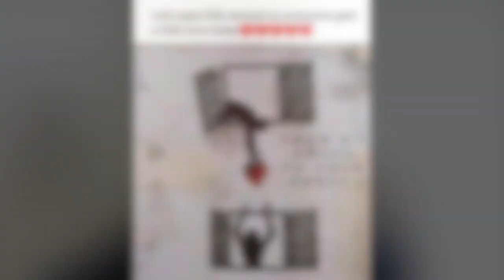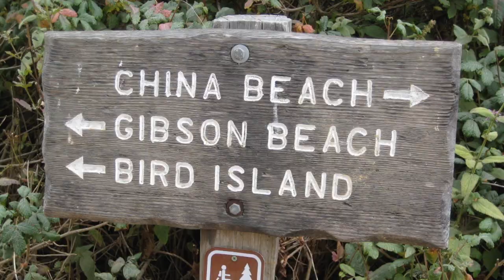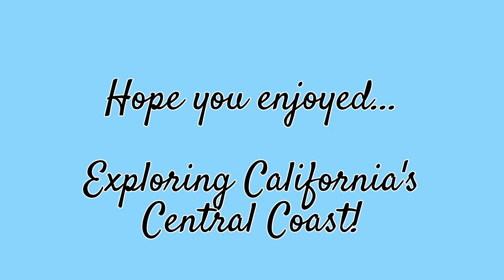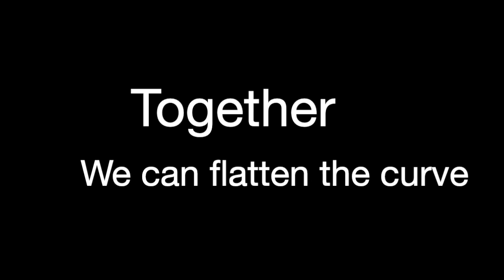Flattening the Curve with Elaine Abrams and Melissa Weidman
This video is about Flattening the Curve with Elaine and Melissa